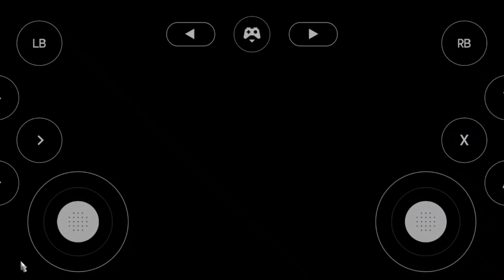MOD REVIEW PETERBILT 579 | AMERICAN TRUCK SIMULATOR| DESCARGA MOD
abre la descripción 🫰🦅plebada 🫰😎 no olviden dejar su like para más contenido

Mi Paypal por si me quieres donar sangre o pa la coca

aquí el pilón Plebada un Kenworth w900 de Cabrera igual con archivo limpio 🫰

aquí el mod de Rines alcoa stel pues son pocos pero tiene los mejores modelos y brillan más que tu ex